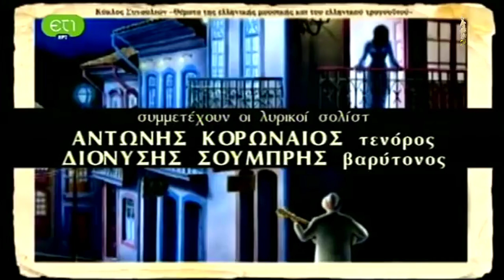Ε.Ε.Ε – Συναυλία αφιέρωμα στην Επτανησιακή μουσική (2012)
🎧AUDIO REMASTERED BY DJUKI🎧

Με μεγάλη μας χαρά, σας παρουσιάζουμε το βίντεο της συναυλίας – αφιέρωμα στην Επτανησιακή μουσική, που πραγματοποιήθηκε στις 2 Απριλίου 2012 υπό την αιγίδα της ”ΕΝΩΣΗΣ ΕΠΤΑΝΗΣΙΩΝ ΕΛΛΑΔΑΣ” στο θέατρο Badminton, την οποία διήυθυνε ο καταξιωμένος Επτανήσιος μαέστρος Παναγής Μπαρμπάτης με τη συνοδεία χορωδίας — μαντολινάτας και τη συμμετοχή των σολίστ της λυρικής σκηνής κ. Αντώνη Κορωναίου και κ.Διονύση Σούρμπη.

Προλογίζει η Πρόεδρος της ”ΕΝΩΣΗΣ ΕΠΤΑΝΗΣΙΩΝ ΕΛΛΑΔΑΣ” κ.Ελένη Κονοφάου.